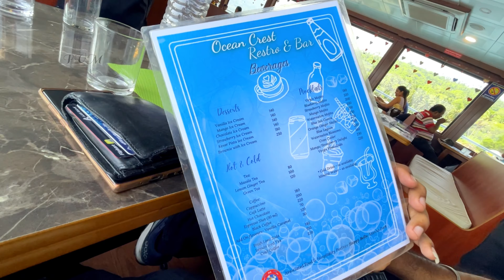Jet Ski Ride & Semi Submarine Cruise in Andaman | Price Details &Experience | North Bay Island